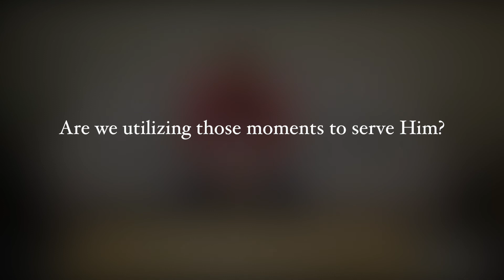Robert Lopez - Calvary Bible Fellowship Church - Missionary